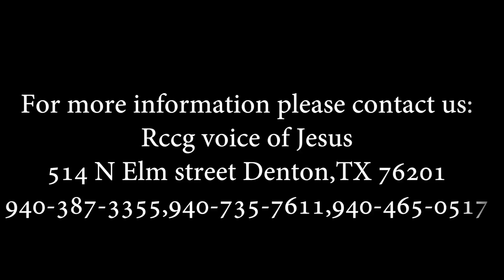The Voice of Jesus Hour - The Letter of Jesus To 7 Church